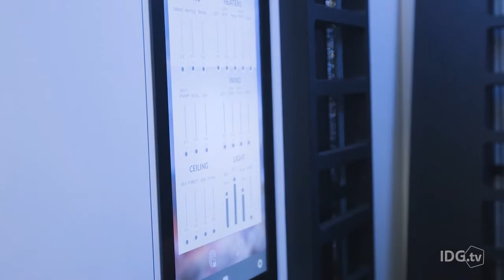Ny vr-upplevelse kittlar alla sinnen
Sensiks vr påverkar mer än bara ditt synfält. Här få alla sinnen vara med och leka.